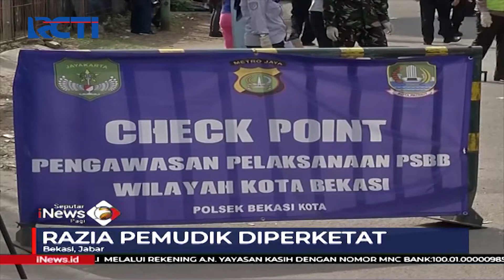Razia Pemudik di Perbatasan Kota, Petugas Minta Pelanggar Putar Balik Arah Ibu Kota - SIP 26/04